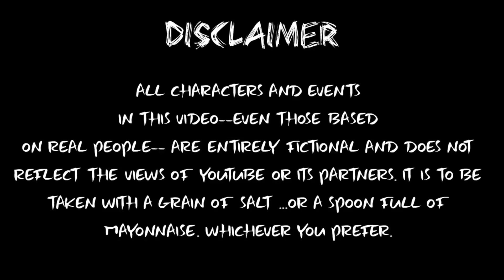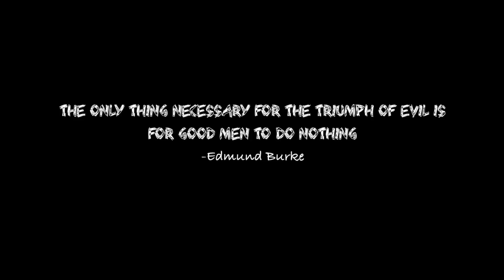S. Forever - Mr. Ignoramus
Mr. Ignoramus (Official Video)
Artist: S. Forever
Animation: Alan The Mexican
Producer: Fleur
Music video by S. Forever performing Mr. Ignoramus.

LYRICS
Verse 1

I'm the golden child, I'm the chosen one
Mama's only son, Fuck white supremacy/
Load my gun up then
"Pop pop pop pop" like Pac in a limousine/
Glock 9 got mine 30 shot Steph Curry time/
My under armour is Kevlar and my temperament that's borderline/
You cousin fuckers, uncle brothers, sister wives..you muthafuckaz?
Got some nerve I don't bite the curb
You call me a nigger I'mma blow yo brains out/
Fuck you and that horse you came on
John Wayne and Ronald Reagan/
I KICK that real shit, that shin bone ,That heel shit/
That Capoeira Brazil shit "The was real slick"/
My gun blows like Rambo's
I smack coons with handles
Leave Sambos in shambles ,they bitch made like damsels/
I'm self paid they rich slaves in rompers and sandals/
This that shit they ain't go like this that Mr. Ignoramus/
This that I don't give a fuck I know you jealous of my penis/
That's why you drive a monster truck/
Why yo fuckin life will suck/
Everytime you hold your rifle up, you thinking that yo nuts go tighten up?

Hook

Hillbilly you a bitch, rednecks ain't shit
If you really want beef try the Bloods and the Crips/
Hillbilly you slow, rednecks you too
Was yo mom and dad cousins?
Did you think we didn't know/
" Oh we know "

Verse 2

How a Nazi March with a tiki torch?
You fuckin heathens that's Polynesian/
Why do Stephen A. even speak on sports?
You know the reason it's cooning season/
I watch Shannon Sharpe he can't even talk/
They do us dirty man that shit is crazy/
The homie black as fuck yeah that's what's up/
Well hold your horses cause his girl is Katie/
Ain't that about a bitch, well you can love who you want to/
When these niggas get rich well well let me tell you
what they won't do/
Get a black wife have some black kids in a black neighborhood with black businesses/
Have a black life, support black rights
Look at Tiger woods and those ugly waitresses/
God damn white man get a bad black one. (I see it)
Black man get a fat white one / (Every time... shit)
Can't y'all niggas get a slim tight one? At least..
 sees chicken nuggets and don't have to bite one/ God damn
This shit is funny but it's sad to me/ "Real talk"
Barkley's wife built like a battery/

( You know the ones you put in the smoke detectors?"
...9 volt that's it!)

Don't get mad at me y'all the niggas that's on TV /
But the bitch you with don't match yo salary/

"Yeah I'm just fuckin with y'all man. "
"I'm really not though... yeah yeah"